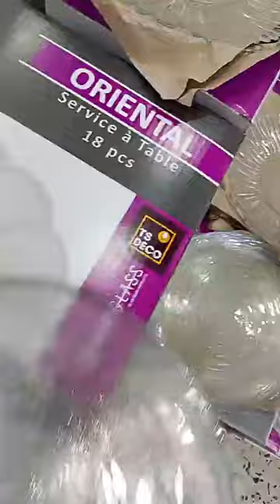بزار السلطان ولد حدة سلعة وسومة زينة 💪🔥 سطيف